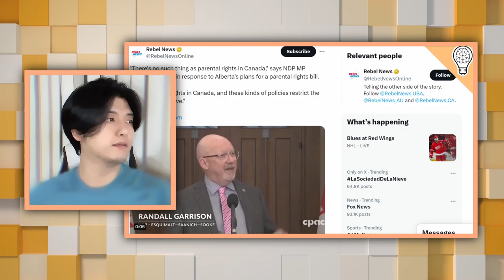Dr. Phil, Social Media's Influence on Trans Ideology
In this video, Dr. Phil dives deep into the concerning trend of pushing trans ideology on children, shedding light on the social contagion effect and its tragic consequences. Discover the truth behind this debate and why it's crucial to address it now.